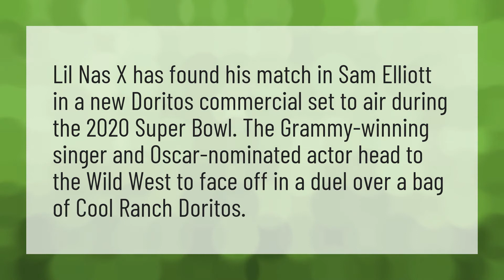Who is the singer in Doritos commercial?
Old Town Road Commercial • Who is the singer in Doritos commercial?